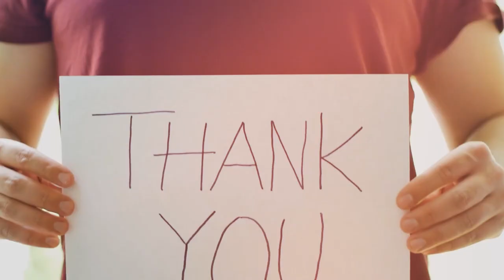What news led a six-year-old to be depressed?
18.06.24

Leonela's first memories of depression was at aged 6 when her mum told her some news.

This news affected her whole life to the point that she wanted to end it all.

How did she finally find happiness?

The Beat Depression UK radio shows airs every Tuesday at 9pm